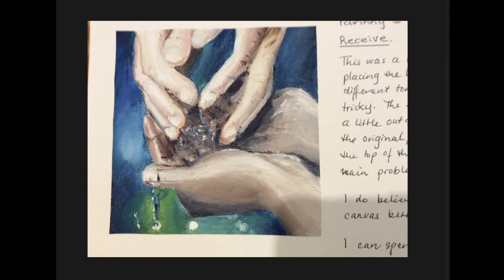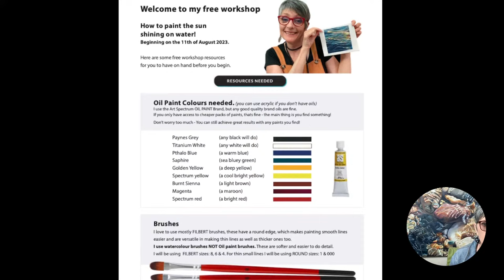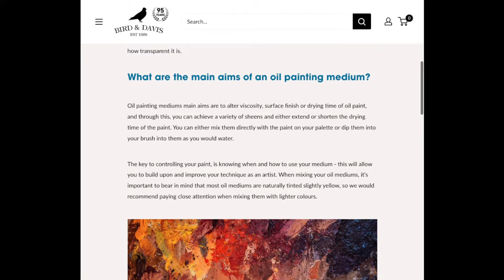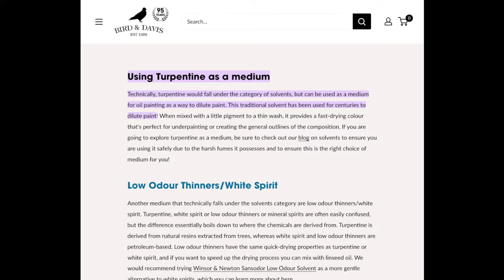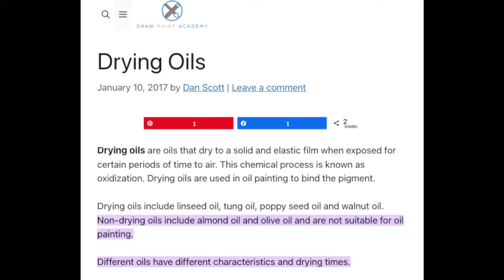Day 2 Free Workshop - How to paint a sunset on water with Heather Bradbury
Come join me for our second free workshop, sharing the process I use to create photo-realistic paintings using oils. You don't need to know anything about painting, or drawing, and you can use acrylic or watercolor if you like, but obviously, I LOVE using oils, so would love you to at least give them a try!
You can download the reference photo and all the materials/paints I use for this workshop
This is the second of three workshops. You can access all the workshops eventually in the link above. or go to Day 3
Hope you enjoy!  Heather

During Day 1 workshop a few people were asking about mediums, so here are a few links to help you out..

How To Make Oil Painting Medium With These 3 Ingredients

If you have loved this workshop, you may be super interested in my online OIL PAINTING MADE EASY course. - I have just opened up the registrations, which are only open for a week (will close in 1 weeks time - 19th of August Midnight 2023).